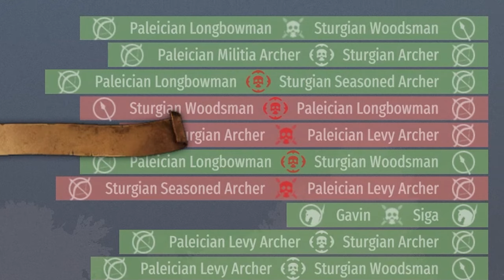DESTROY enemy castles with A GUN! | Modded Mount and Blade 2: Bannerlord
Gavin is your typical levy that wants to join the local lord for gold and glory. Except he's got a damn RIFLE that he's going to use to SHOOT 'EM UP!

Of course, this video is using a few lovely mods to enhance gameplay and make it fun. Also, it was recorded on patch 1.0.2. Some mods only go up to 1.0.1 though. Feel your way through it!